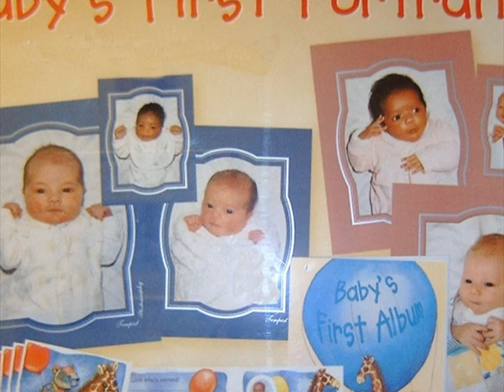MerryChristmas2021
The Magic of the Christmas Story.
A time to remember tale of the first Christmas when the baby Jesus was born.
The most precious wonderful gift of life of a newborn.
Children give the most wonderful fulfilment to parents.
We are so fortunate two have 2 lovely children 4 grandchildren and one great grandchild.
They all live close by and make our life complete.
Just a few of the memorable Christmas moments put into a slide show with “O Holy Night” played on Soprano Saxophone.
Wishing you all a very happy Christmas and a happy healthy New Year.